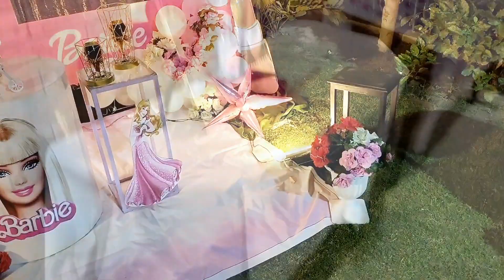Rabail's Birthday Party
Birthday party